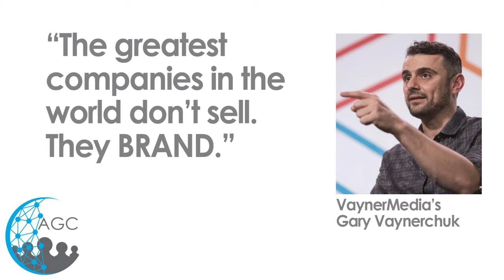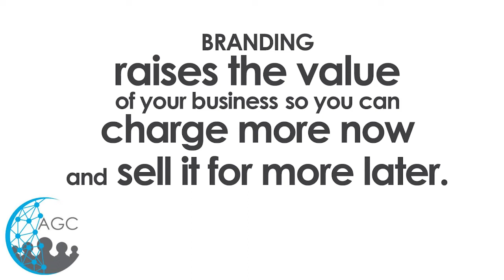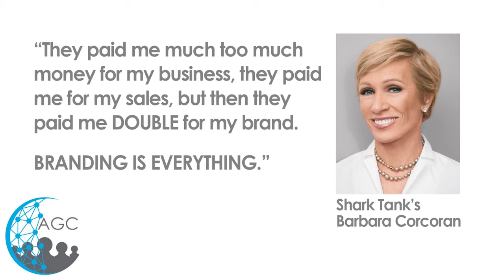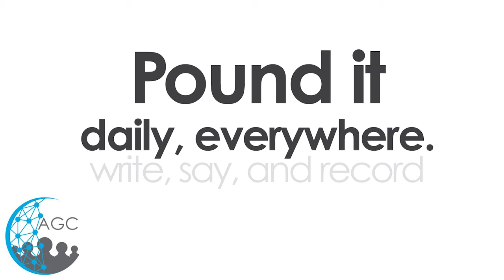Rob Genovesi shares How Branding Can Make Your Competition Irrelevant w/ AGC Minneapolis March 2021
Watch as Rob Genovesi shares a motivational talk How Branding Can Make Your Competition Irrelevant with AGC Minneapolis March 2021.

Most businesses struggle every day to get clients. They resort to aggressive marketing and sales tactics to keep the pipeline full, sometimes spending thousands of dollars per month to "get" more clients.
Rob will show you how to implement the power of branding alongside your current marketing efforts to "attract" clients to you like a magnet; superfans who refer other people to you, kicking in a referral machine that creates an endless flow of clients who love you!

Learning Objectives:
Develop the power of focus to connect with your audience
Learn to identify your ideal client, or "superfan"
Understand how using the right messaging attracts these superfans
Speaker Bio:
Rob Genovesi is a branding coach. His company, Unleash My Beast Brand, helps raise the value of your business so you can charge more now and sell it for more later.
With over 25 years as a designer, having worked in advertising, marketing and publishing, Rob launched his own company in 2015 as a website and design business. After coming to the realization that logos and websites don't actually help businesses succeed, that it's the strategy that makes them effective, he evolved his enterprise into a brand strategy company. That's when his clients really started seeing incredible results.
They help service-based business owners such coaches, trainers and consultants who really want to differentiate themselves from their competition.
Rob is also a husband, father of four and speaker. He hosts of his own YouTube channel, Unleash My Beast Brand, where he teaches on the power of branding.